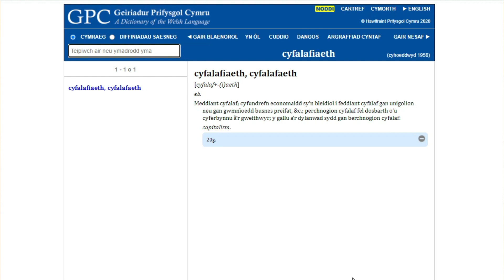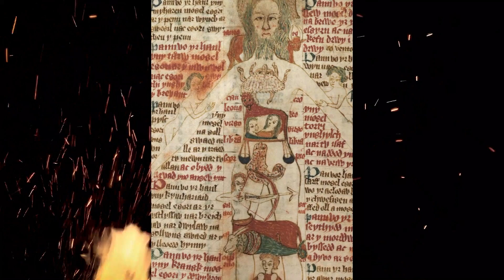Llywelyn explained, all of them. A Welsh History of the name.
You may have heard the name Llywelyn before. Where does it come from? In this video you will find out how the Llywelyns were in Welsh History and learn some Welsh along the way. Many people just do not realise how many Llywelyns there were in Wales and the lasting influence they have left upon this beautiful country, its people and its language.

Here is some information about the castles constructed by Llywelyn the Great, perhaps the greatest Llywelyn

If you like this video why not check out my video about one of the castles built by Llywelyn Fawr (Llywelyn the Great)